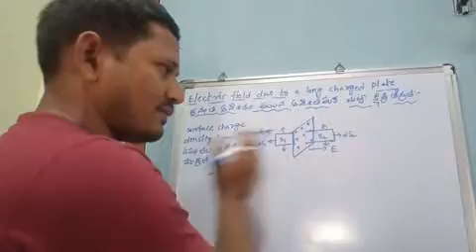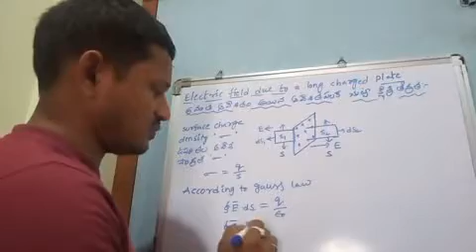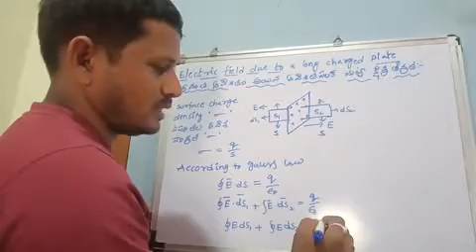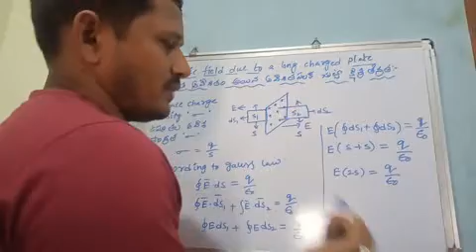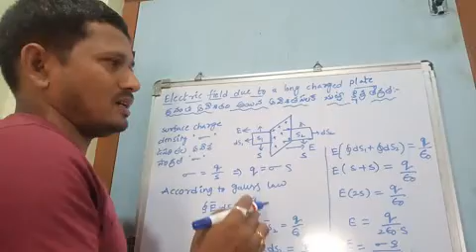Electric charges& fields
E"due to charged plate using Gauss law